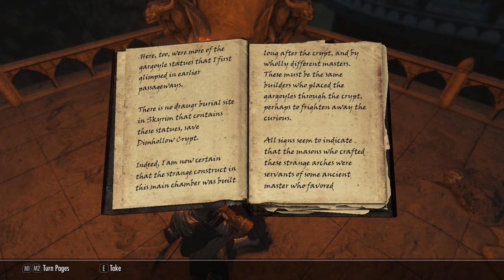GRIFTERS // Episode 61 - "The Dawnguard" - Skyrim SE Modded Roleplay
In which Myth and Cira investigate rumors of a vampire menace.

LINKS!